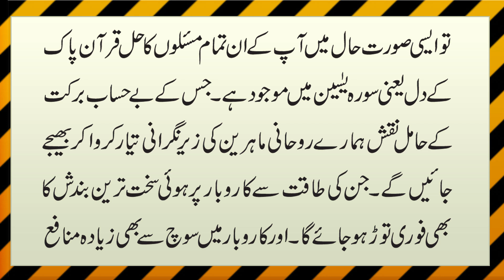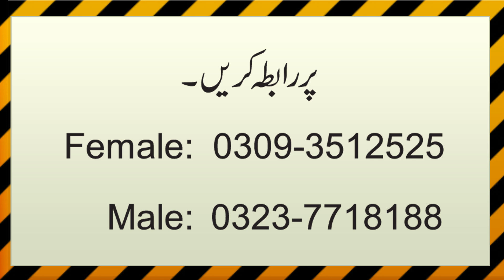Karobar Mein Barkat Ki Dua | Mantra For Bussiness Success | Your Shop Will Shine Now Day And Night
Aaj ki video ka mozu hai Karobar Mein Barkat Ki Dua | Mantra For Bussiness Success | Your Shop Will Shine Now Day And Night. Details k liye ye video mukammal dekhen aur mazeed tafseelat k liye whatsapp par rabta karen.

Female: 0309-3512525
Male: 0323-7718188